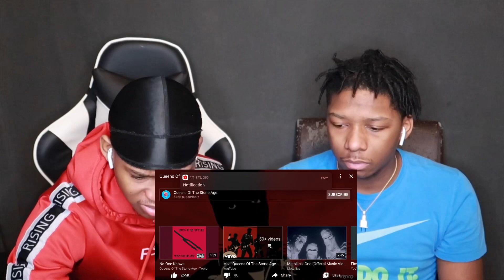FIRST TIME HEARING Queens Of The Stone Age - Go With The Flow (Official Music Video) REACTION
Twinsthenewtrend Queens Of The Stone Age - Go With The Flow (Official Music Video) reaction